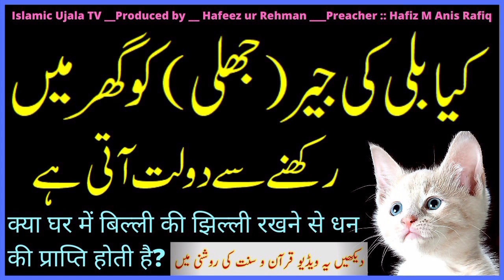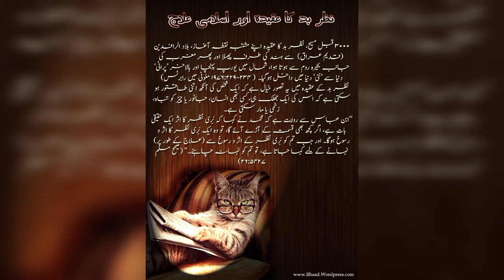Bili Ki Naal K Faiday || Bili ki Jer Rakhne ka Tarika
Bili Ki Naal K Faiday || Bili Ki Jer || Bili Ki Jhal || Bili Rakhnay Ka Fayda || Ayzal Fatima Vlogs

Bili Ki Naal K Faiday
51.9

Billi ki jer ke fayde, Billi ki jer, billi ki naal rakhne ka tarika, bili ki jer fayde, billi ki jer kaisi hoti hai, billi ki naal, billi ki khedi kaisi hoti hai, billi ki jer se kya hota hai